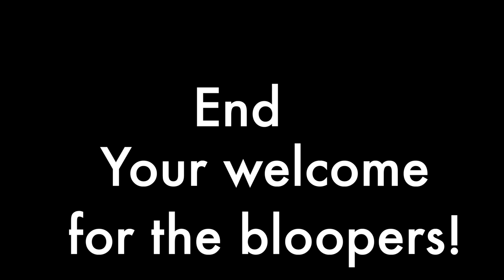The Butler & The Queen